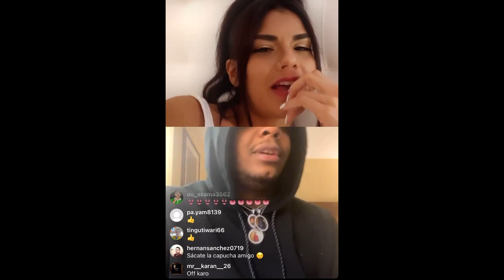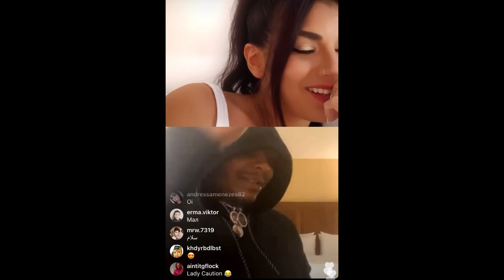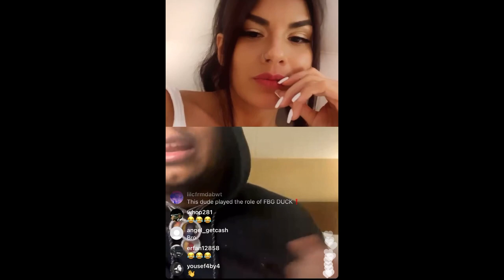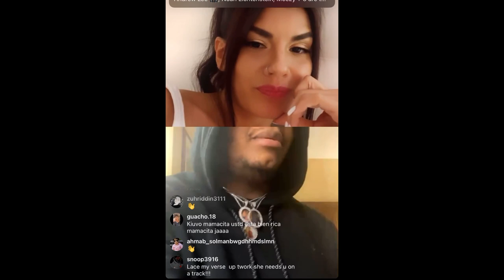MYVERSE GIVES NU JERZEY TWORK HER REVIEW OF HIS NEW ALBUM “ JERUSALEM “